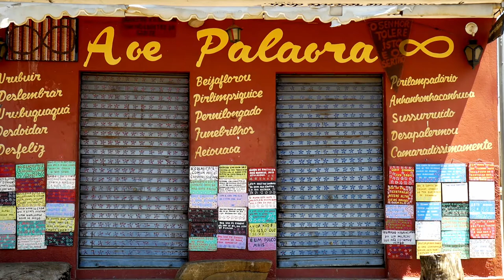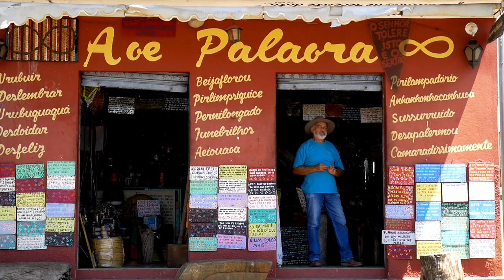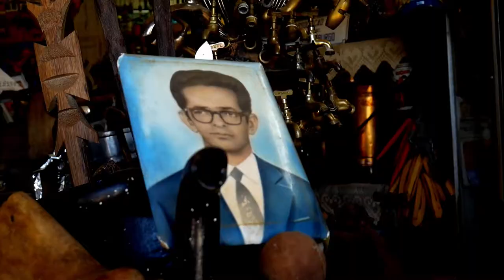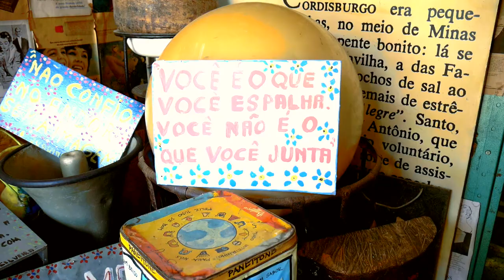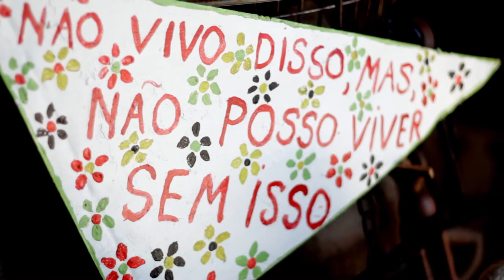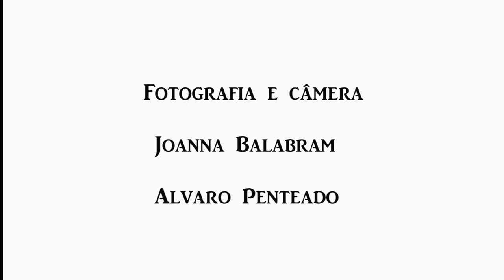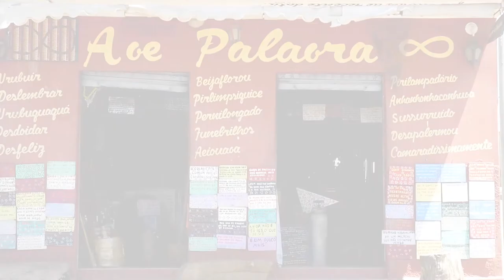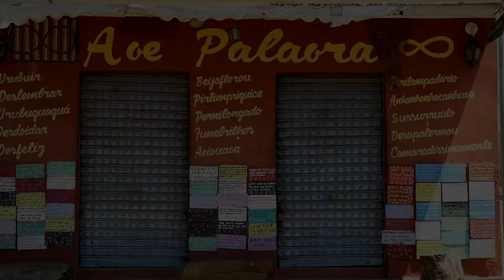Coisas da vida ou a vida das coisas.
"Tem horas antigas que ficaram muito mais perto da gente do que outras, de recente data. O senhor mesmo sabe."
                                                                                     (Guimarães Rosa)